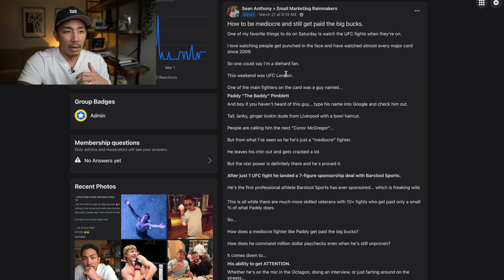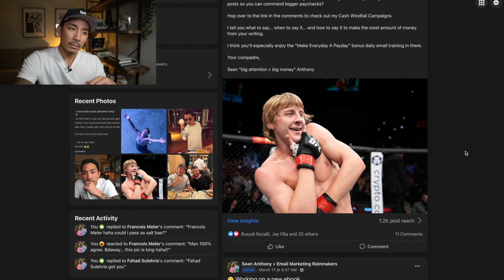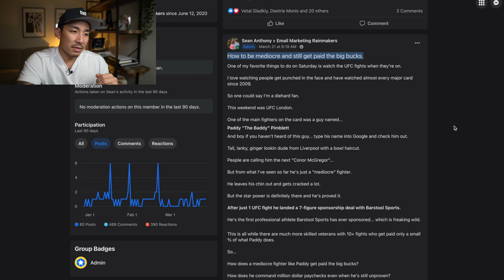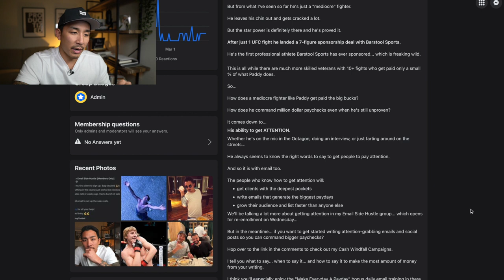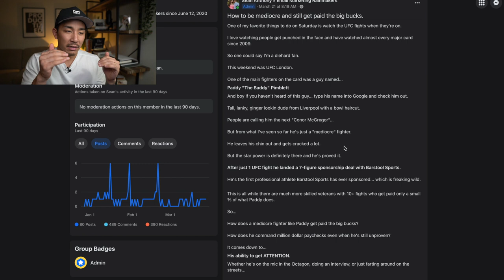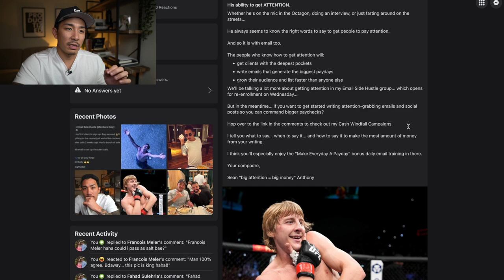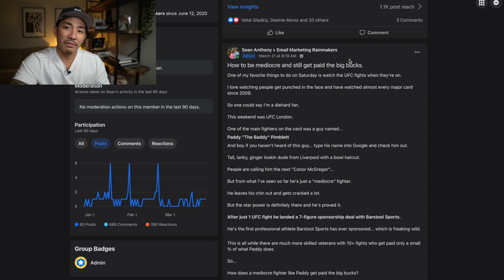This Email Did $2,744 In Sales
In this video I breakdown an email that did $2,744 in sales in one day.